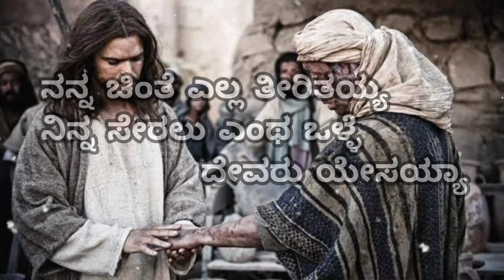ಎಂಥ ಒಳ್ಳೆ ದೇವರು ಯೇಸಯ್ಯಾ||Yentha Olle Devaru Yesayyaa||Kannada Christian Song||JESUS FOREVER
JesusForever#KannadaChristianSong#